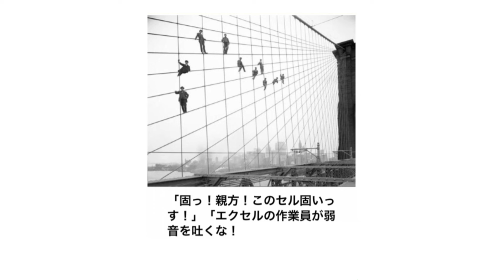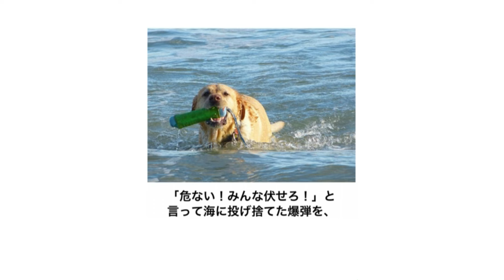【総再生数４億４０００万回超え】感情込めてボケてにアフレコしてツッコんでみたらヤバすぎたｗｗｗｗ【第２３４弾】